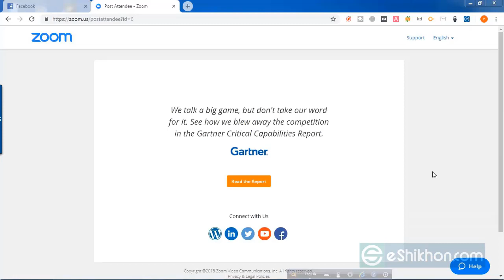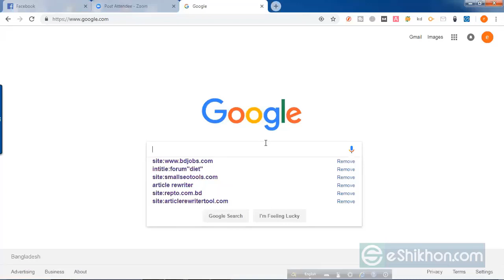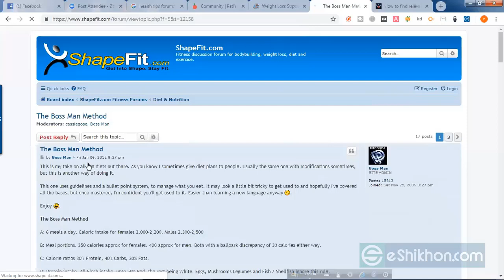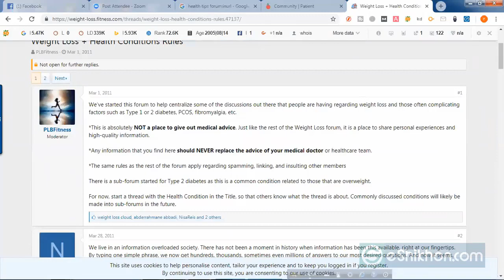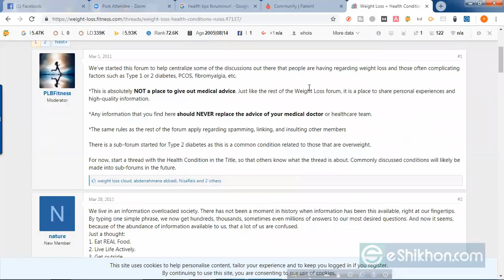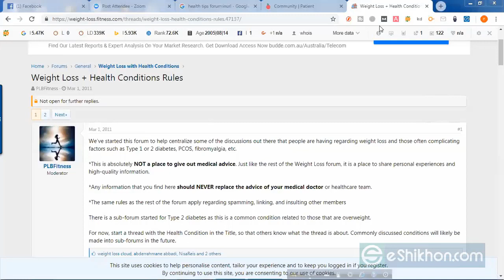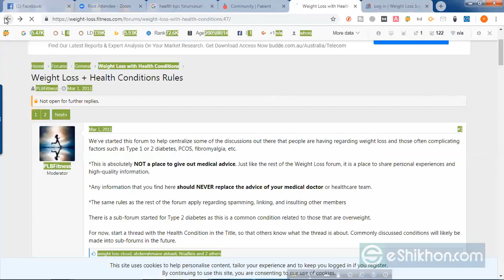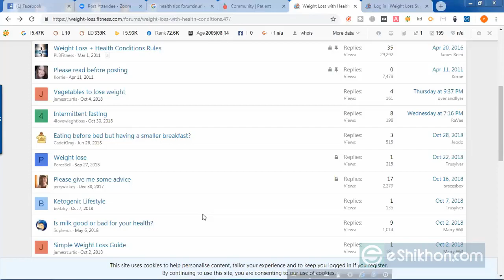What is SEO | SEO Bangla Tutorial | Update SEO On page SEO Technique | SEO Part-16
how to learn seo, seo for beginners,youtube seo 2022, ,
SEO Bangla Tutorial,SEO On page,what is seo,
offpage seo,Update SEO On page SEO Technique,youtube video seo bangla tutorial,
seo,Search Engine Optimization,what is SEO,Rank website in google,How SEO works,
factors depending on SEO,get organic traffic,Yahoo Ranking algo,
SEO techniques,Blank hat SEO,White Hat SEO, ,youtube seo,video seo,
bangla seo,bangla seo tutorial,how to rank video seo, how to learn seo, seo for beginners,youtube seo 2022, ,
bangla seo,bangla seo tutorial,how to rank video seo,